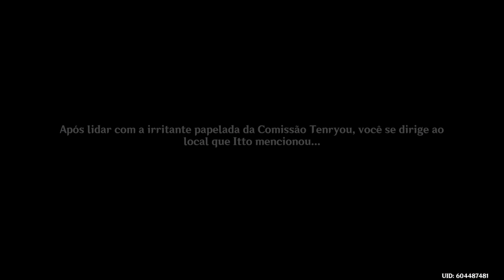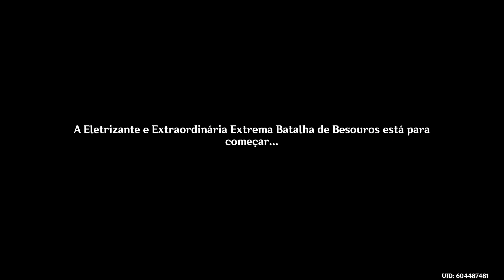💎Genshin Impact #658 - Eletrizante e Extraordinária Extrema Batalha de Besouros #1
Hoje estamos, continuando a game play de Genshin Impact, começando o novo evento que temos no game.